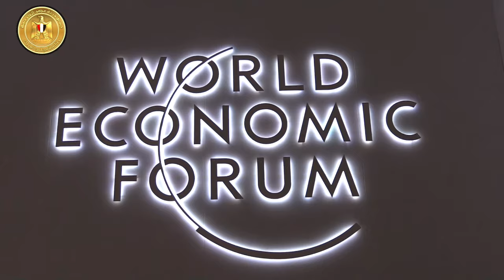رئيس الوزراء يُشارك في الجلسة الافتتاحية للاجتماع الخاص للمنتدى الاقتصادي العالمي بالرياض